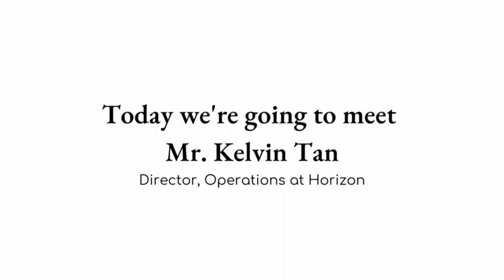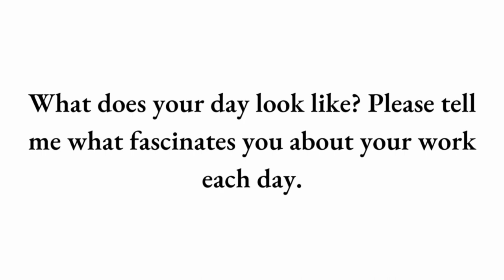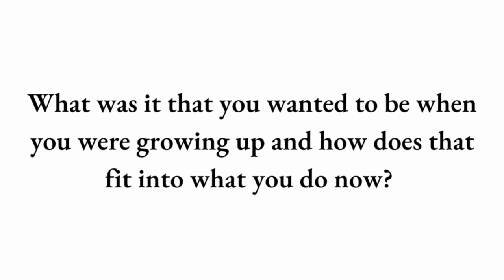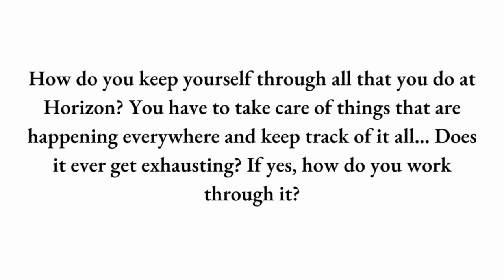The People who make Horizon... | Ep. 1 | Mr. Kelvin Tan, Director of Operations, Horizon Assignments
Speaker; Mr. Kelvin Tan, PMP®, Director of Operations, Horizon Assignments (India) Pvt Ltd.

Our Director of Operations, Mr. Kelvin Tan, comes with a prolific 22 years of professional experience in project management, administrative accountability and supply management within
Explosive Ordnance Disposal, Improvised Explosive Device Disposal (EOD) & Construction-related fields.
He found his passion for construction, facility, and project management during his tertiary education. He also holds a dignified 10 years of military experience with the Singapore Armed
Forces in the Combat Engineer Formation, where he has operated within the Landmine Warfare, Construction Management as well as Explosive Ordnance Disposal environment.
Mr. Tan has also acquired significant experience in humanitarian efforts which includes the 2004 Tsunami Humanitarian Assistance & Disaster Relief (HADR) efforts in Aceh, Indonesia, National
Level Event Security Bomb Sweeps, and the Overseas Protection Party for Ministers.

In the last 12 years of his commercial experience, he has held several key positions as EOD
Operations Manager, and EOD Project Manager and is now the Director of Operations at Horizon
Group, ensuring the delivery of all projects without any safety incidents.